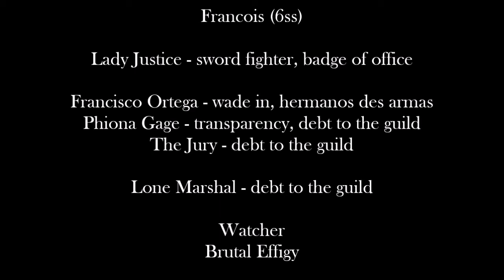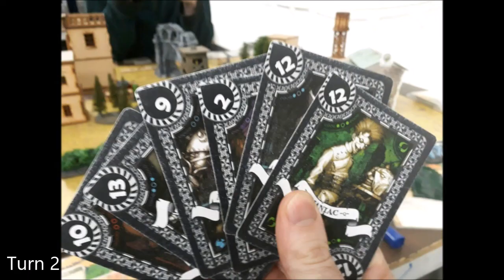Malifaux #95: Resurrectionists vs Guild (My Little Pony)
Yan Lo and Lady J show off their symbols of authority